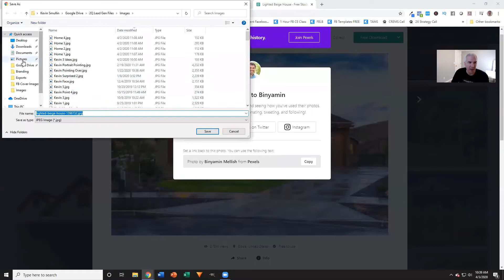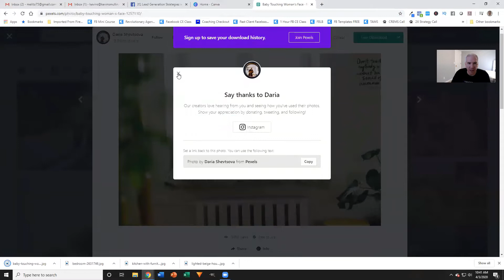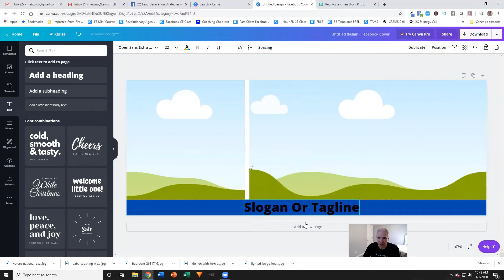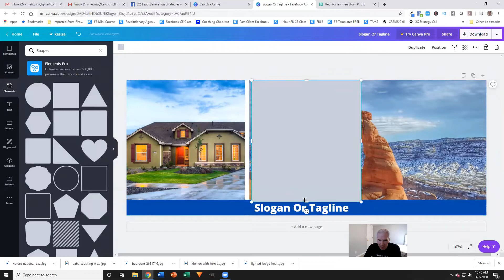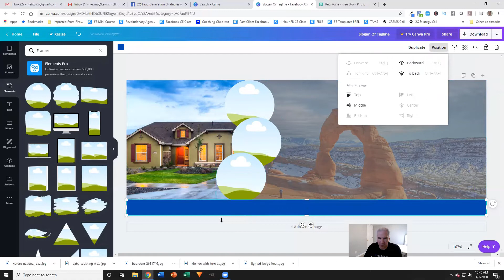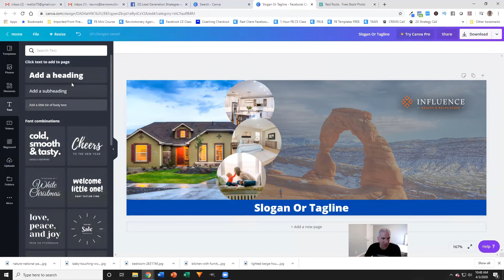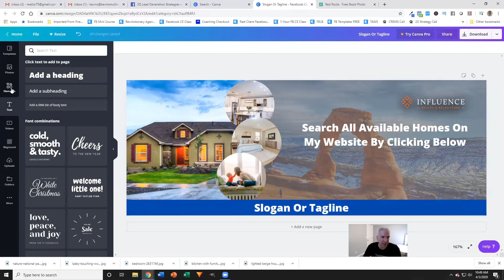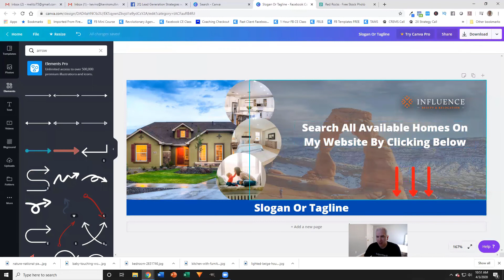Facebook Cover Photo Design In Canva - Create A Killer Cover Photo In Less Than 15 Minutes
💰 QUICK START FOR RESULTS

STEP #2 - Want To Learn How To Dominate Your Market Using Social Media?

STEP #3 - Want Us To Generate Leads And Set Appointments For You?

This video is all about how to use Canva to design a Facebook cover photo. I show how to create a great image in just a few minutes.

You can do the Facebook cover photo design free! Everything I show in the video is free of charge.

I use two tools for this: Canva.com and also Pexels.com. Canva is for graphic editing, and Pexels is a place where you can get stock photography for commercial purposes.

This Canva tutorial for Facebook is just a way to make your page more appealing to visitors and, if used correctly, you can use it for real estate lead generation as shown in the video. Use it in conjunction with the call to action button for better results.

Have real estate marketing questions? I'd love to answer them!

Kevin Smullin
2Q Lead Generation Strategies